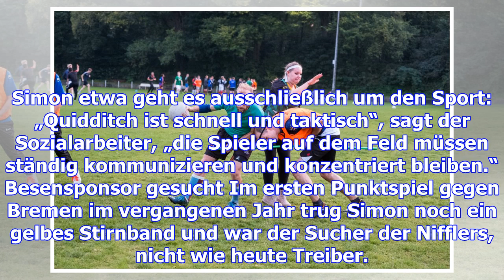So hart ist quidditch in der echten welt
Den Kultsport Quidditch aus den „Harry Potter“-Romanen gibt es auch in der echten Welt. Wir haben da...